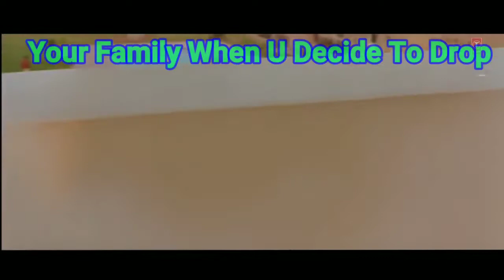Life Story Of NEET Aspirant Bollywood Style. Neet Motivational video